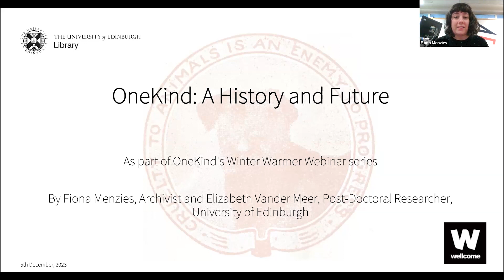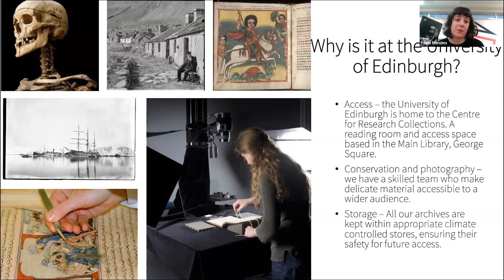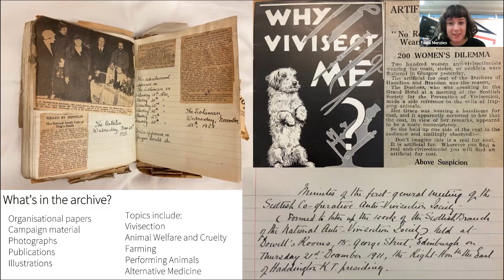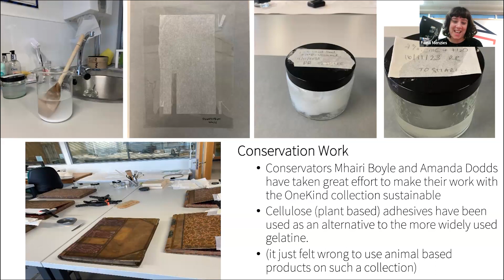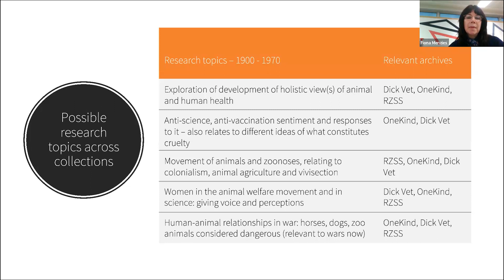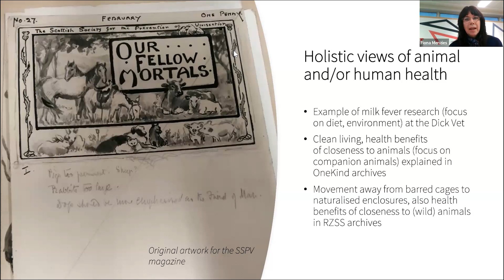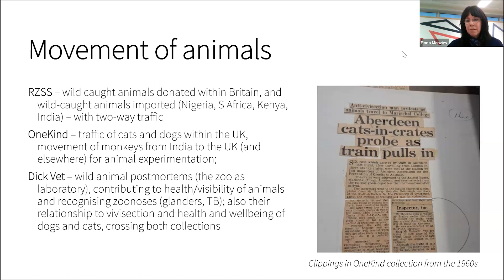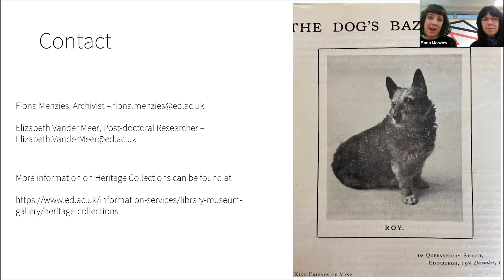OneKind: A history and future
In December 2023 we hosted Winter Warmers webinars where we featured fascinating talks from various professionals in the animal welfare sector. We discussed how we can make a profound impact on the lives of animals and foster a more compassionate world.
In this session, Fiona Menzies and Elizabeth Vander Meer from Edinburgh University take a close look at the work that has gone into preserving the history of OneKind, from the beginnings as the Scottish Society for the Prevention of Vivisection over a century ago, to where we are now.
More information on the history of OneKind can be found